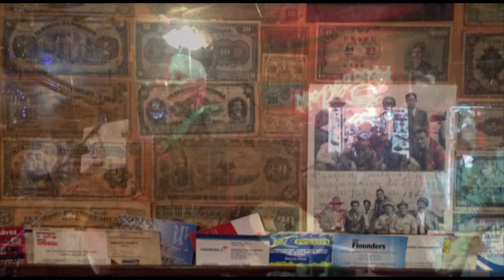Around The World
By Lou Shook
Performed by Lou Shook (guitar); Tim Winter (lead guitar); Mark Windrum (bass); Gary Johnson (drums